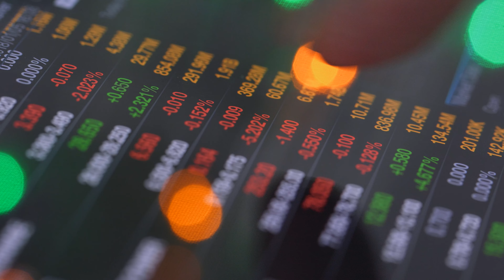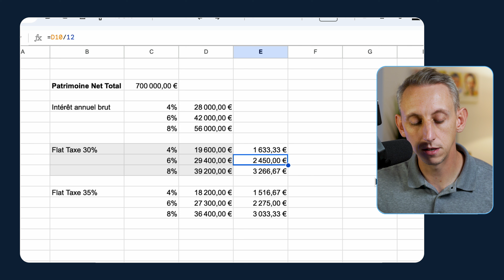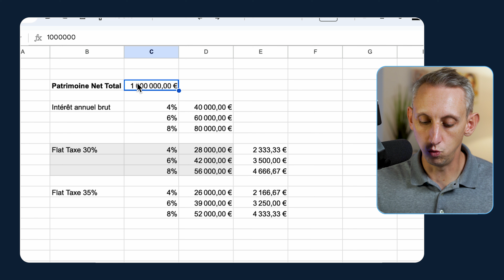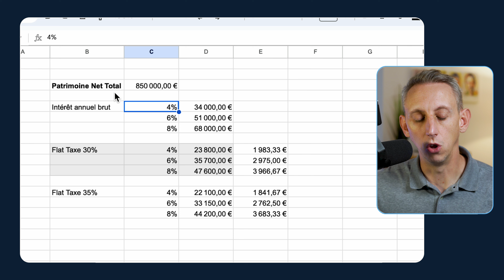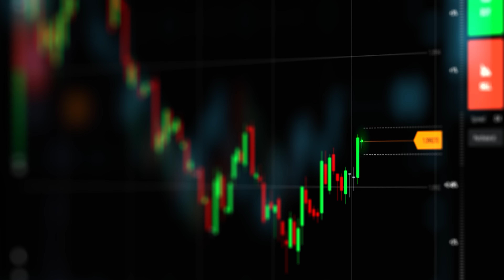Vivre de son Patrimoine, Combien il faut pour être FIRE ? Je te parle sincèrement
*Combien de Patrimoine il faut pour être FIRE ? Je te parle sincèrement*

Je répond en vidéo à la question suivante : Combien de patrimoine il faut pour être indépendant financièrement et comme gérer par la suite pour pouvoir vivre de ses rentes. Je te répond sans filtre et tu vas voir que le montant est important. Let's Go

▬▬▬▬▬▬▬▬▬▬▬▬▬▬▬ *LIENS*  ▬▬▬▬▬▬▬▬▬▬▬▬▬▬

*FORTUNEO* - Jusqu'à 100€ Offert en cliquant sur le code de parrainage en-dessous

Pour tout renseignements ou informations complémentaires, me contacter sur *Discord* ou sur *Instagram*

▬▬▬▬▬▬▬▬▬▬ *REMERCIEMENTS & ANNEXES*  ▬▬▬▬▬▬▬▬

Merci à   @LofiGirl  pour l'utilisation des musiques en libre de droit

⚠️ *Avertissement* : Les informations présentées dans cette vidéo sont fournies à titre éducatif et ne constituent pas un conseil en investissement. Toute décision d'investissement comporte des risques, y compris la perte partielle ou totale de votre capital. Faites toujours vos propres recherches et consultez un professionnel avant de prendre toute décision financière.